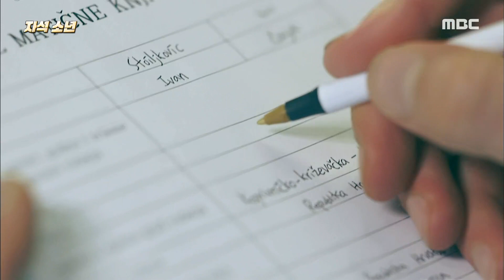[신비한TV 서프라이즈] 위풍당당한 포즈를 한 소년, 그의 몸에 붙은 게 각종 쇠붙이? MBC 201004 방송